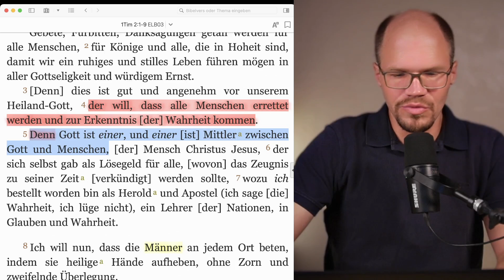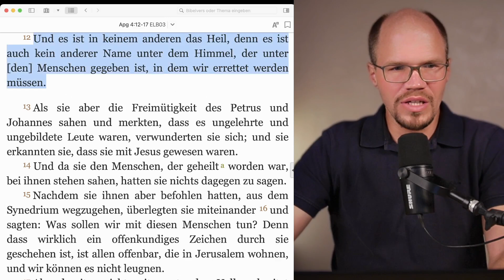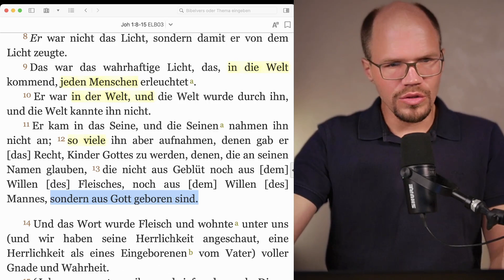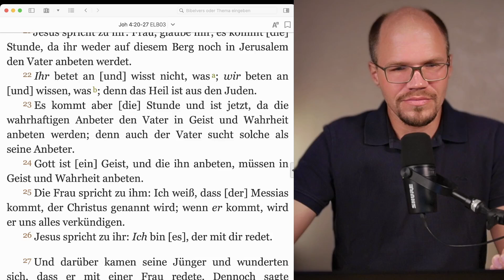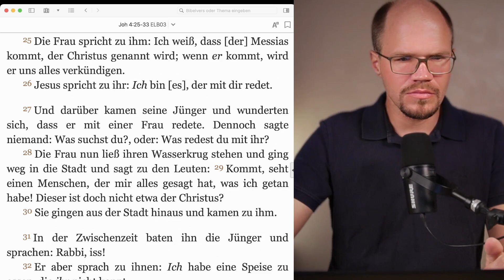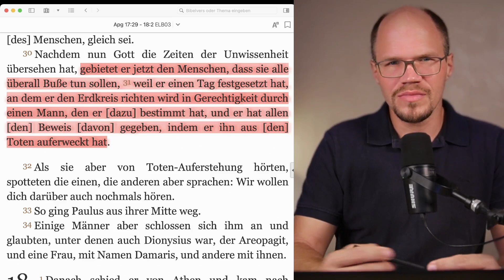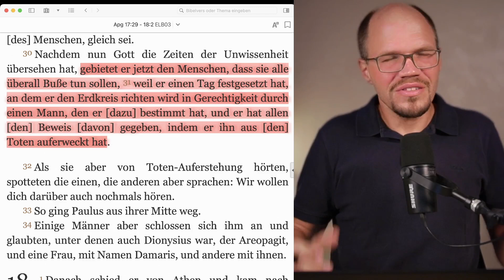Papst Franziskus und der Weg zu Gott (Reaktion)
Dass wir in einer multireligiösen Welt leben ist nichts Neues. Dass wir unterschiedliche Standpunkte über wichtige Themen einnehmen auch nicht. Wer ist Gott? Wer ist der Mensch? Wie ist unsere Beziehung zu Gott? Wie kann sie in Ordnung gebracht werden? Alles Fragen, auf die wir eine verlässliche Antwort haben müssen.

Als Christen haben wir die Bibel als Glaubensgrundlage und -Maßstab. Wie treten wir gegenüber Andersgläubigen auf.

Machen wir "WischiWasdschi", oder sagen wir ihnen ehrlich, wenn auch freundlich und respektvoll - das, was die Bibel sagt?

Papst Franziskus hat sich unlängst für was anderes entschieden. Ein Kommentar.

"One of the things that has impressed me most about the young people here is your capacity for interfaith dialogue. This is very important because if you start arguing, “My religion is more important than yours...,” or “Mine is the true one, yours is not true. ,” where does this lead? Somebody answer. [A young person answers, “Destruction”.] That is correct. All religions are paths to God. I will use an analogy, they are like different languages that express the divine. But God is for everyone, and therefore, we are all God’s children. “But my God is more important than yours!”. Is this true? There is only one God, and religions are like languages, paths to reach God. Some Sikh, some Muslim, some Hindu, some Christian. Understood? Yet, interfaith dialogue among young people takes courage. The age of youth is the age of courage, but you can misuse this courage to do things that will not help you. Instead, you should have courage to move forward and to dialogue."